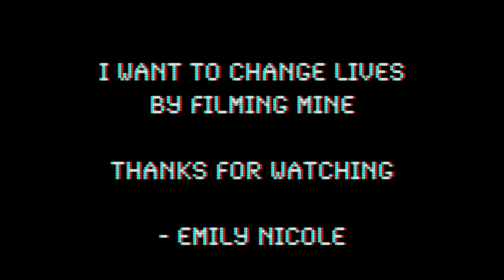How Emily: Puts on her makeup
look, I dunno what you're expecting but this is a bad makeup tutorial, just go on TikTok

My blending is ridic, my eyebrows are naff but so what?

Don't be so hard on yourself, you're doing great!!!

Love,

Emily Nicole